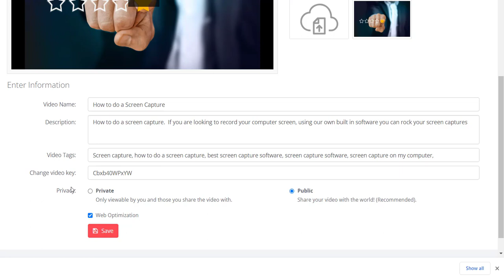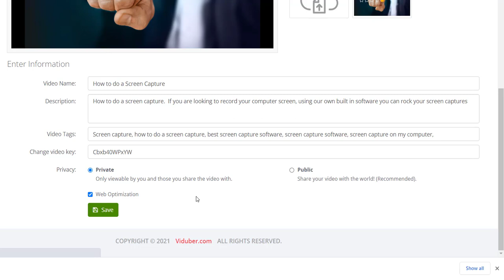Viduber Video Streaming How to Make Video Private or Public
Viduber is a video hosting, creating and streaming platform that allows for your to post ad free videos on your websites, blogs, funnels and sales pages or share through social media and other channels.

In this video I share how to use Viduber to make your videos either public or private.  If you want to change your settings from one to another you can do this easily inside the members area.  For example if your business model changes or if you only want things seen by those with access to the link you can change the setting to private if it was originally set at public and vice versa.

DaveGardnerMarketingGod